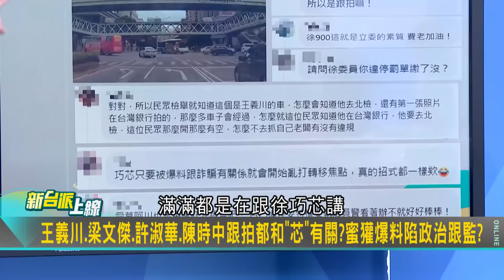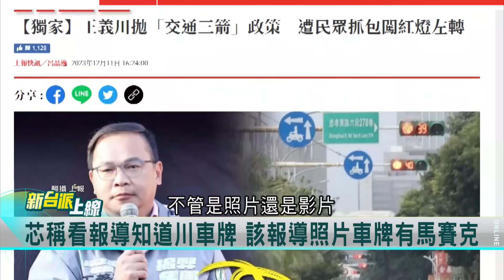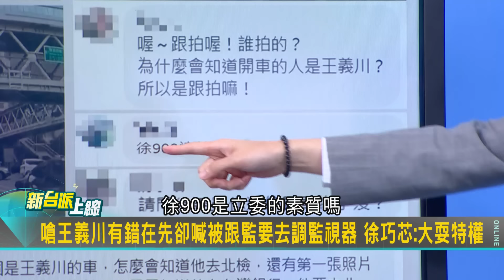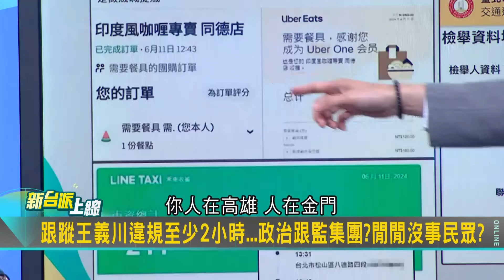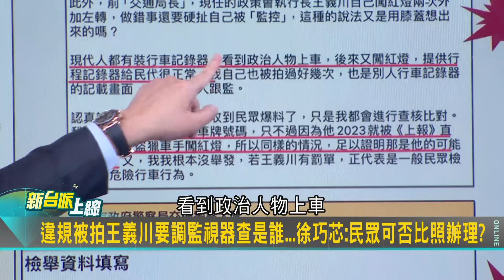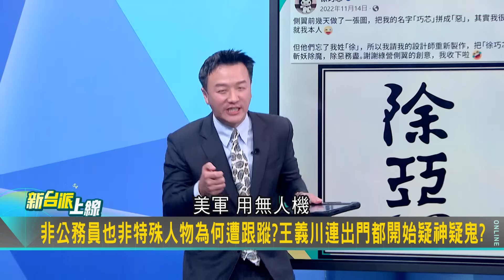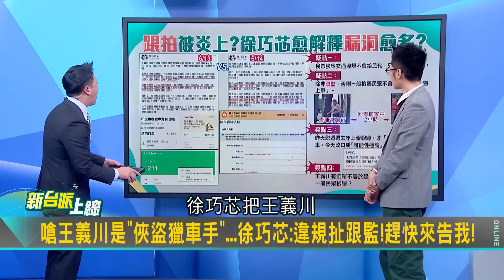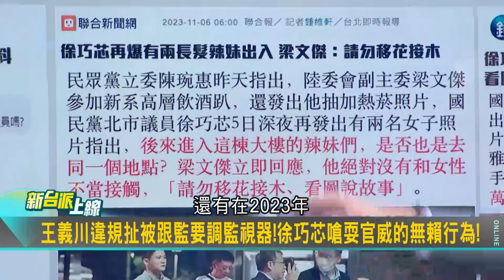【上集】國民黨女戰神踢到大鐵板了? 曬王義川照反遭疑派人跟監 川: 我上國道都會變換車道看有無跟車 陳東豪驚曝: 變換車道其實沒用...｜李正皓 主持｜【新台派上線】20240614｜三立新聞台